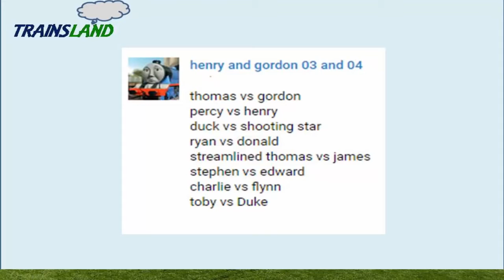The World's STRONGEST ENGINE Trains #122 - Thomas and Friends Toys for Children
This Youtube video episode is a The World's STRONGEST ENGINE Trains #122 - Thomas and Friends Trackmaster Toys for Children

Thomas the Tank Engine vs Gordon
Percy vs Henry
Duck vs Shooting Star Gordon
Ryan vs Donald
Streamlined Thomas vs James
Stephen vs Edward
Charlie vs Flynn
Toby vs Duke